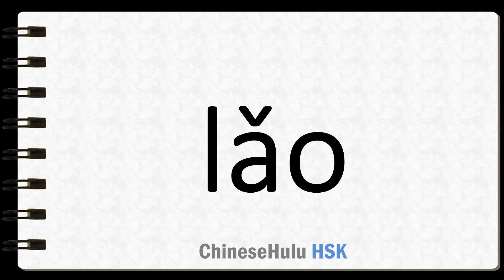How to Say often Kangxi radical 125 in HSK Chinese